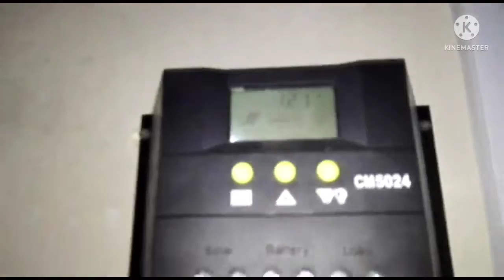12 V DC Solar System In Mosque in Village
12V DC Solar System In Ameer Hamza Masque In Village